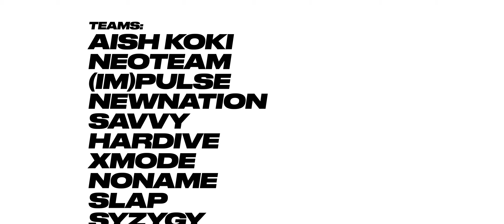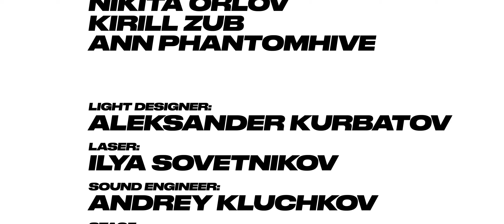GROUP FIGHT 2023 - FINAL (ВИДЕО КЕЙС)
Programm: NG DANCERS AND VIDEOMAKERS
Mission: GROUP FIGHT

Group Fight is a dance fight with conceptual tasks as part of an educational program NGDV, in which well-known K-pop cover dance teams take on the challenge from the young members of the program.

Special thanks to:
AISH KOKI
NEOTEAM
(IM)PULSE
NEWNATION
SAVVY
HARDIVE
XMODE
NONAME
SLAP
SYZYGY
SBORNAYA SOLYANKA
BAN